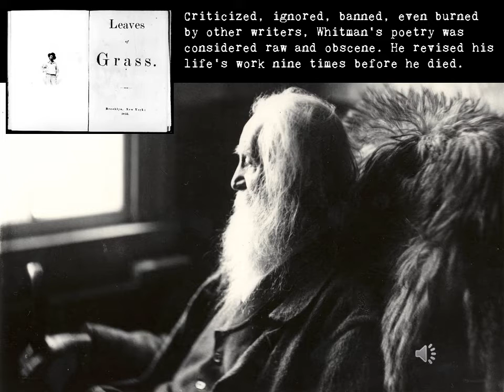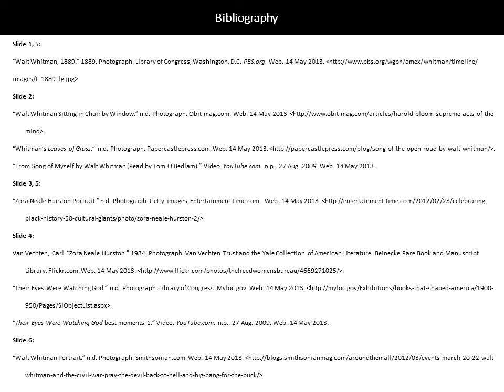Arthur Lee_Eng. 495: Zora Neale Hurston, Walt Whitman